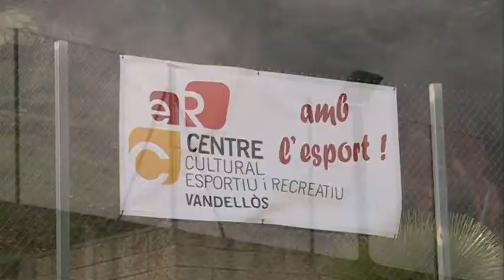CAMPIONAT PÀDEL VANDELLÒS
Vicente Vallejo i Angel Cruz van ser els guanyadors del tercer campionat de pàdel de Vandellòs. En segona posició van quedar Salvador Subirats i Jaume Arbós. En aquest torneig hi van participar 8 parelles. Va començar a les 10 del matí i va acabar sobre les 7 de la tarda, quan es va fer l'entrega dels trofeus als guanyadors.